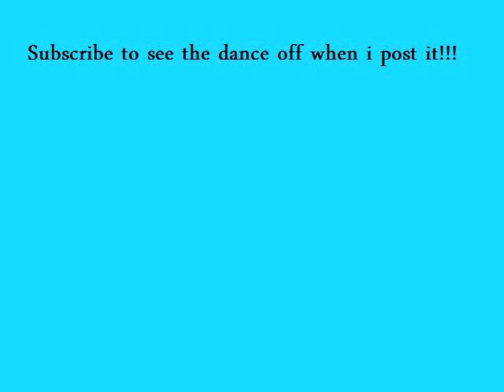i accept betch ..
this is a reply to the reply for my reply to alexis's video.. (me and alexis conversing back and forth through reply vids)
after this reply will most likely be the out come. ^_^
check it out and you'll understand. =]